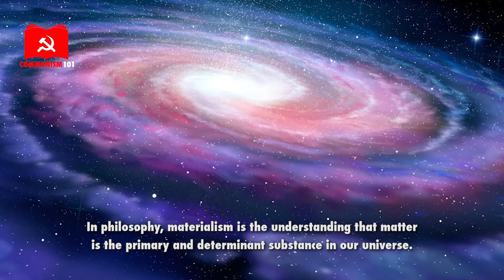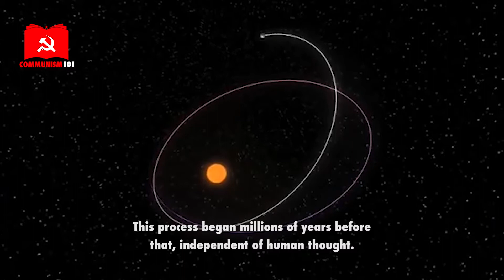Materialism | Communism 101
Communism 101 reviews key concepts and figures in less than three minutes. Today, we're talking about Materialism.